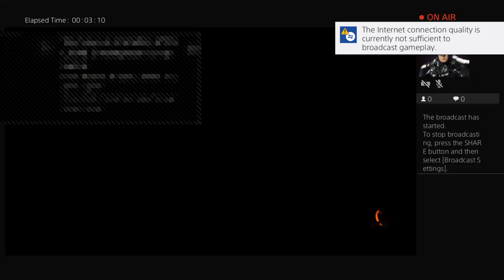bigstifler23's Live PS4 Broadcast